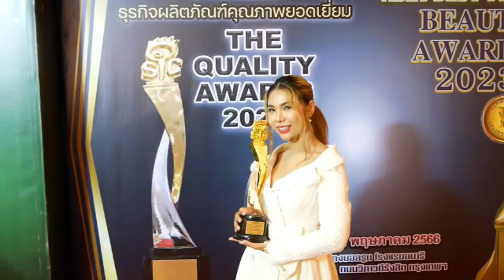Ch8 คุณขวัญตา นุชทอง ประธานกรรมการบริษัทขวัญ อันดามันลาเท็กซ์จำกัดผลิตภัณฑ์ เครื่องนอนผลิตจากยางพารา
✅คุณขวัญตา นุชทอง ประธานกรรมการบริษัท ขวัญ อันดามัน ลาเท็กซ์ จำกัด
ผลิตภัณฑ์ เครื่องนอนผลิตจากยางพารา

เป็นอีกหนึ่งแบรนด์ผลิตภัณฑ์ ที่ได้รับการตอบรับดีมากๆ สำหรับ ผลิตภัณฑ์ เครื่องนอนผลิตจากยางพารา ที่บริหารงานโดย คุณขวัญตา นุชทอง ประธานกรรมการบริษัท ขวัญ อันดามัน ลาเท็กซ์ จำกัด โรงงานจัดจำหน่ายผลิตภัณฑ์เครื่องนอนที่ทำจากยางพาราแท้ 100% ดำเนินการค้าผลิตภัณฑ์จากยางพารามากกว่า 10 ปี จึงรับประกันด้วยคุณภาพของยางพาราที่ออกแบบผลิตภัณฑ์มาให้เกิดประโยชน์ต่อสุขภาพร่างกายสูงสุด มี่ล่าสุด ได้รับการเสนอชื่อ เข้ารับรางวัล The Quality Awards 2023 งานนี้ จะปังขนาดไหน ไปฟังกันจร้า

ผลิตภัณฑ์ เครื่องนอนผลิตจากยางพารา ผลิตภัณฑ์ของเราผ่านกระบวนการผลิตที่มีมาตรฐานระดับสากล มีใบรองรับมาตรฐาน  ในราคาที่คุณเอื้อมถึงและคุณจะมีความสุขในทุกๆคืนของการนอน มีความนุ่มแน่นให้ความรู้สึกนุ่ม แต่ยืดหยุ่นทั่วทั้งแผ่น ผลิตจากน้ำยางพาราจากธรรมชาติ 100% รองรับและโอบกระชับในทุกอิริยาบถสำหรับการนอน และยังมีคุณสมบัติที่สำคัญดังต่อไปนี้ ปลอดภัยจากแบคทีเรียและไรฝุ่น ดูแลทุกปัญหาในการนอนต้อง ขวัญ อันดามัน ลาเท็กซ์

1. เพจ : KA Latex ผลิตและจัดจำหน่าย ผลิตภัณฑ์ยางพารา หมอนยางพารา ที่นอนยางพารา
2. Line Official : @khwanandamanlatex
3. เว็บไซต์
4. Tiktok : ka.latex

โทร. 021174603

4 Ku-band @ 54 MHz
24 Ku-band @ 27 MHz

Downlink Information:
NAT TV 1 and 2
Transponder: 22
Frequency: 12090
Symbol Rate: 20000
FEC: 3/4

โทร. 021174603